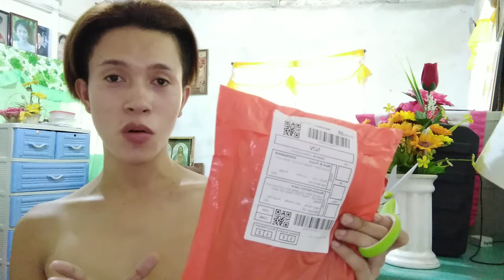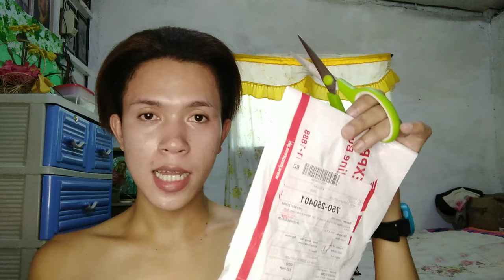Unboxing orders from Shopee | May SPG fitting na ganap! 😂 | Mark Mhac Puzon